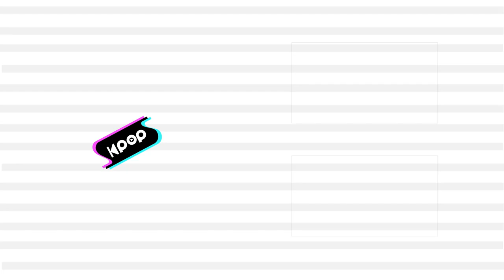VICTON(빅톤) - Chronograph @인기가요 inkigayo 20220130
VICTON - Chronograph
빅톤 - Chronograph